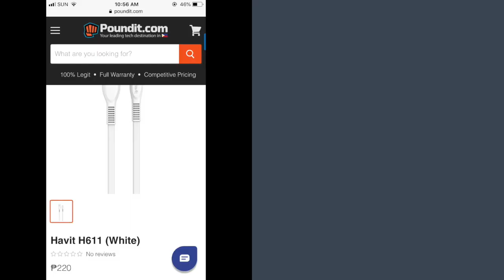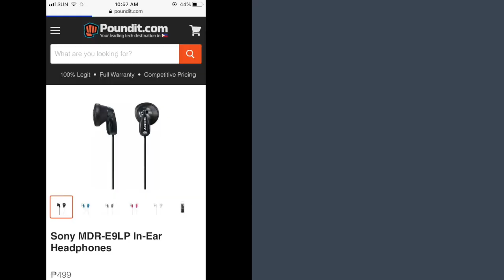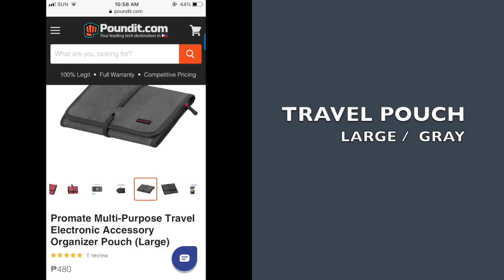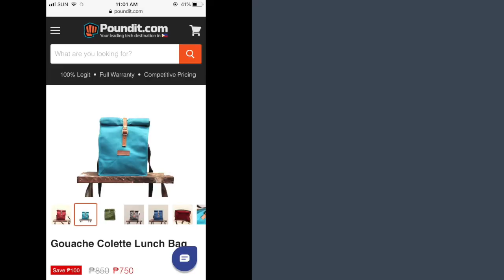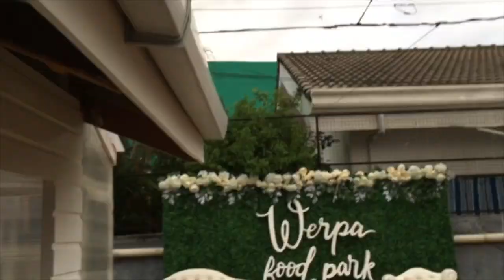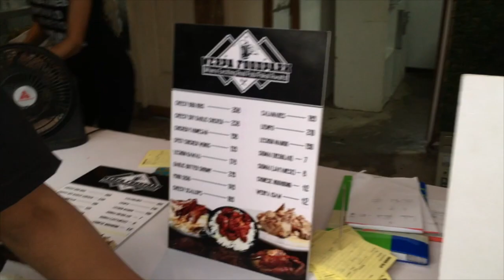UNBOXING POUND IT MYSTERY BOX WORTH 2K (WERPA FOODPARK EXPERIENCE) | Vlog #3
Hi guys! This is my first UNBOXING video, hope that i can UNBOX more mystery box or anything.

Thank you everyone, bless up ☝🏻